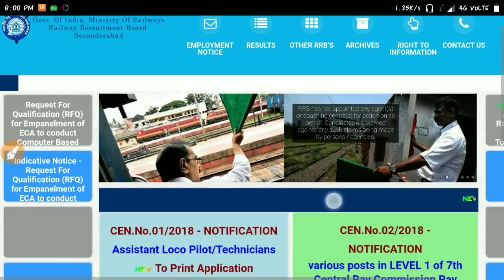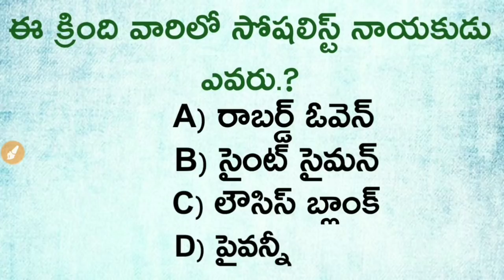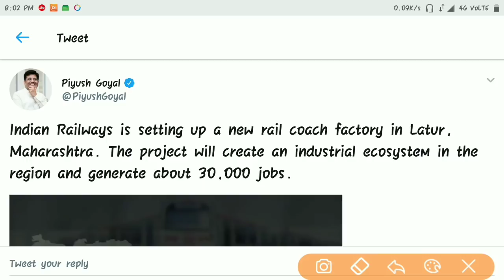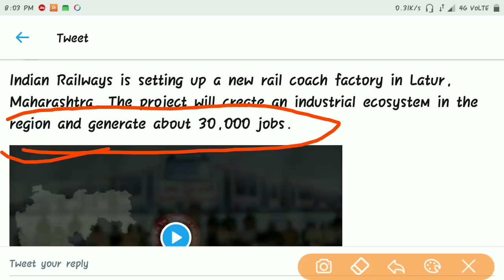Good News from Railway Recruitment Board | New 30,000 Jobs in Railway | Update from Piyush Goyal